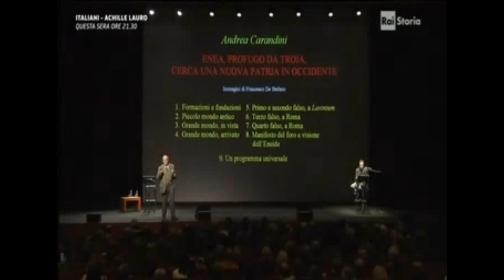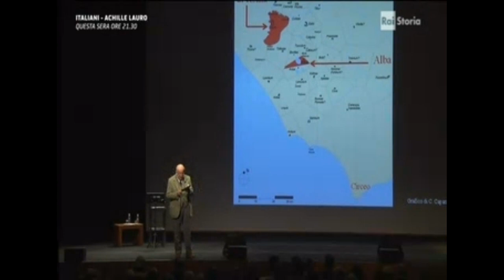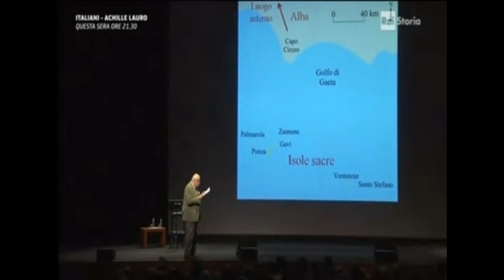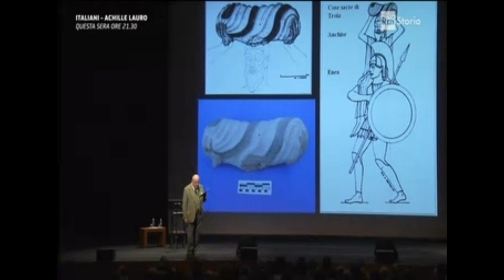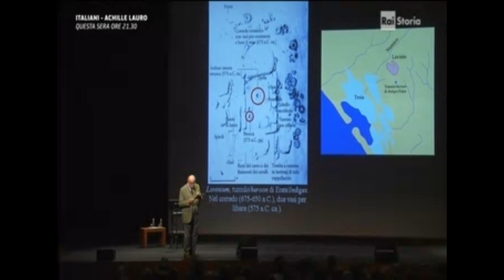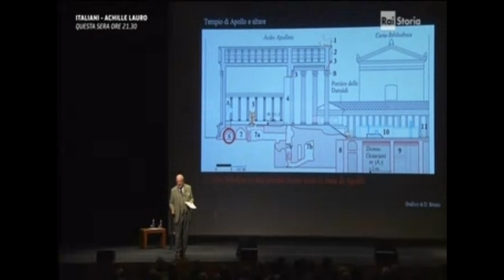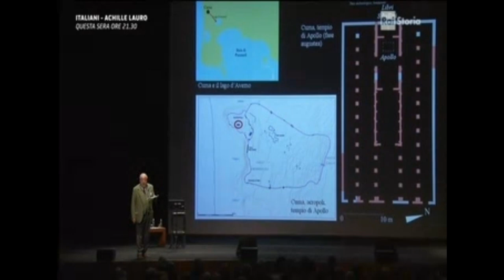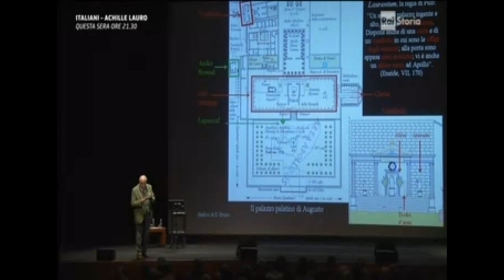Le Origini: Virgilio, l'Enea e Roma; di Andrea Carandini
Teatro Auditorium, Roma.